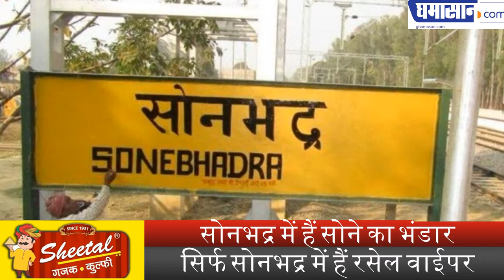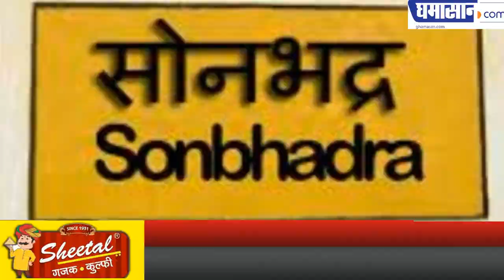Sonbhadra की Gold Mine में हैं दुनिया के सबसे जहरीले सांपो का बसेरा | Sonbhadra Gold Mine News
Sonbhadra में हैं Gold का भंडार,
सिर्फ Sonbhadra में हैं रसेल वाईपर